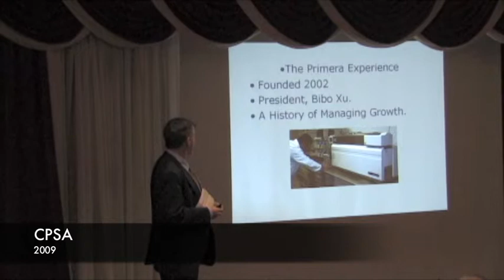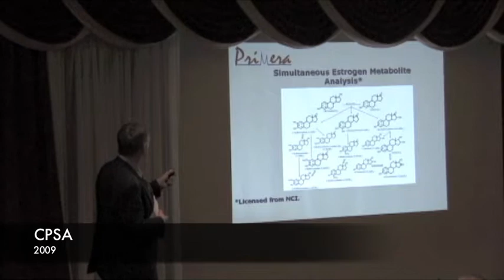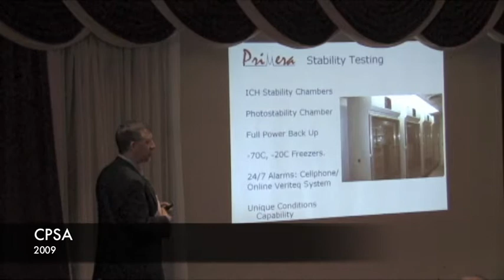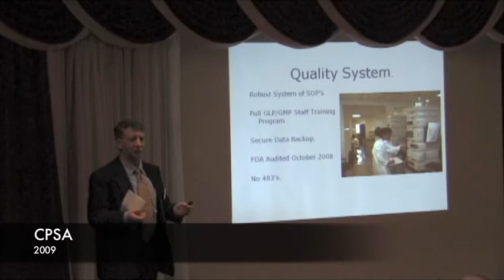Steve Hines, Primera Analytical